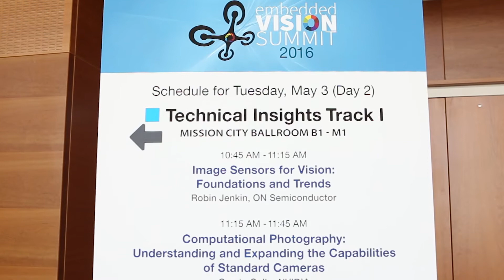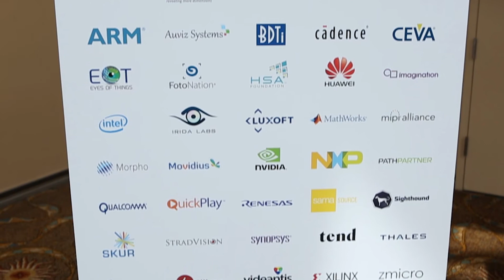The Power of Attending (2018 Summit)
The Embedded Vision Summit, May 22-24, 2018 in Santa Clara, CA, is the event for innovators who want to incorporate visual intelligence into products. For more information about the event, please

Keynote addresses by the industry's leading innovators and technologists in computer vision. Practical, how-to presentations of technology. Dozens of demonstrations of vision-enabled applications. Hundreds of like-minded attendees. Along with half- and full-day workshops for even more technical detail.